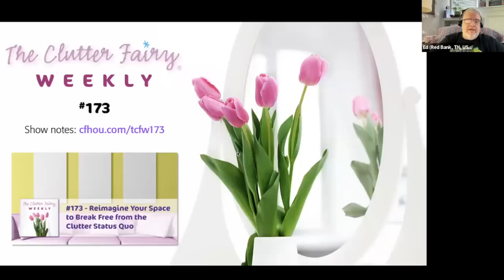Reimagine Your Space to Break Free from the Clutter Status Quo - The Clutter Fairy Weekly #173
Sometimes we get stuck in our patterns and habits and can’t imagine things being any different. The longer your space has remained unchanged, the more permanent the arrangement seems to be. But the power to effect change is in your hands! In episode #173 of The Clutter Fairy Weekly, Gayle Goddard, professional organizer and owner of The Clutter Fairy in Houston, Texas, suggests shaking up your “clutter status quo” and offers strategies for reimagining your space to make progress on decluttering and organizing.

Chapters:
00:00 Introduction
00:58 Discussion of the last Weekly Tittle
22:33 Main topic: Reimagine Your Space to Break Free from the Clutter Status Quo
51:06 Next episode’s topic
52:33 Weekly Tittle
53:41 Closing announcements